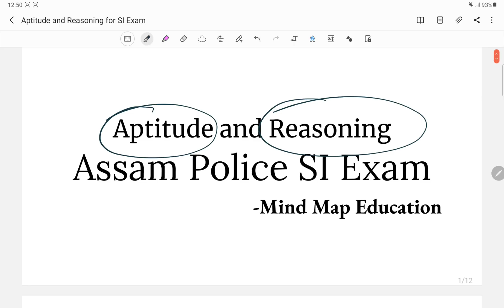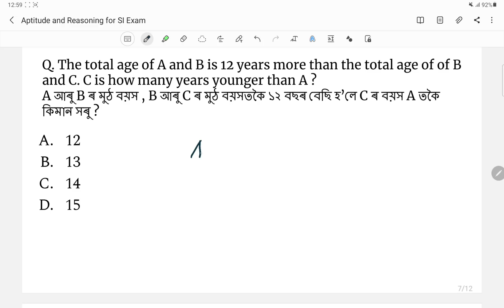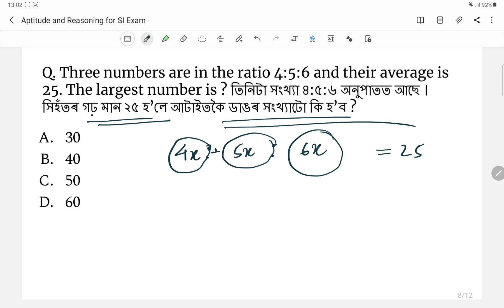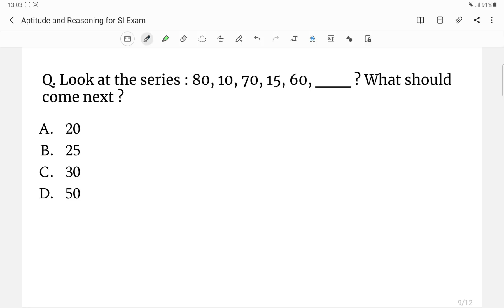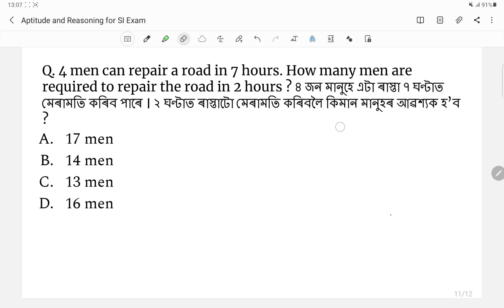Aptitude and Reasoning for Assam Police SI Exam 2022 || Mind Map Education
Most important aptitude and reasoning questions for Assam Police SI exam .